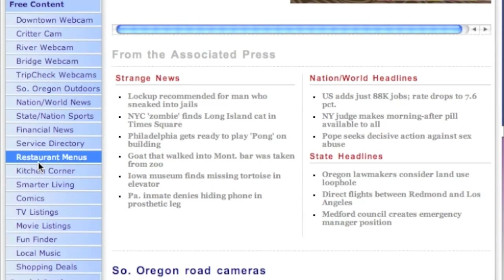2015 GPHS Graduation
2015 GPHS Graduation